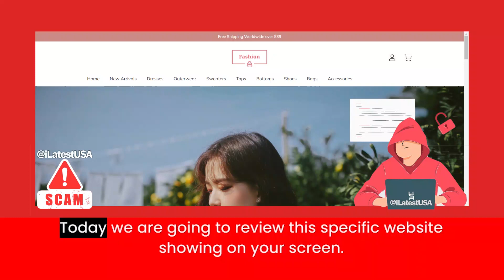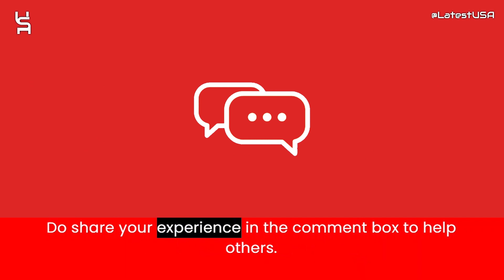Limitgrilllack Reviews | Scam Alert! LIMITGRILLLACK.COM Review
Limitgrilllack Reviews |  Limitgrilllack.com Reviews | Scam Alert! LIMITGRILLLACK.COM | LIMITGRILLLACK.COM Review

Limitgrilllack.com reviews,
Limitgrilllack.com is fraud?,
Limitgrilllack.com scam or legit?
Limitgrilllack.com,
LIMITGRILLLACK.COM,
LIMITGRILLLACK.COM review,
LIMITGRILLLACK.COM scam,
LIMITGRILLLACK.COM Fake Website,
LIMITGRILLLACK.COM Fraud,
Is LIMITGRILLLACK.COM Scam?,
LIMITGRILLLACK.COM Review Scam found video proof,
LIMITGRILLLACK.COM REVIEWS,
LIMITGRILLLACK.COM WEBSITE REVIEW,
LIMITGRILLLACK.COM WEBSITE REVIEWS,
IS LIMITGRILLLACK.COM LEGIT,
latestusa,
Scam Websites